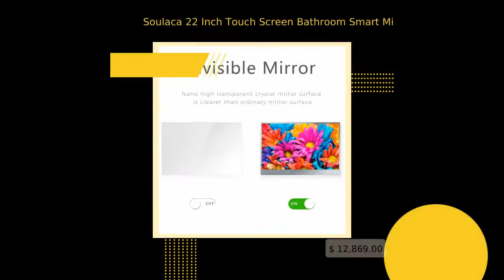Soulaca 22 Inch Touch Screen Bathroom Smart Mirror TV IP66 Waterproof HD Wi-Fi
Limited offer! This awesome Soulaca 22 Inch Touch Screen Bathroom Smart Mirror TV IP66 Waterproof HD Wi-Fi for $12869.00..
Brand Name: Soulaca Network Support: Yes Resolution: HD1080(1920*1080) SD Card Support: No Receiving System: PAL Receiving System: DVB-T2/T/C/S2/S Receiving System: DVB-T2 Receiving System: DVB-S2 Receiving System: DVB-S Receiving System: DVB-C Receiving System: DVB-T Origin: Mainland China Display Size: 22 inches Interface Type: LAN Interface Type: USB Interface Type: Bluetooth/USB Interface Type: Wi-Fi Interface Type: Headphones 3.5 mm Aspect Ratio: 16:9 3D Image Support: No Weight(With Package): 7kg Standard VESA: 75x75 USB: USB2.0x1 Supported Formats: None Size(With Package): 565*390*140mm Model Number: HYM22A-BLS7109 Certification: CE Size: 487*309*40mm Refresh Rate: Ntsc(60Hz) Backlight Type: Direct LED Screen Technology: LED Weight: 5kg Curve TV: No Screen size: 22 Inches Supported Internet services: Netflix, Free Sat/Free View, Skype, Google TV, YouTube Connectivity technology: Wi-Fi Brand: Soulaca Resolution: 1080 HD Display technology: LED Model name: SWI-HY-22M Refresh rate: 75 GHz Model year: 2022 Mounting type: Wall Mount Speaker: 2pcs waterproof Waterproof level: IP66 Warranty: 1 year WiFi: Yes Bluetooth: Yes Dobly Sound: Yes HDMI: Yes Accessories: TV Remote,User Manual,Screws,TV Holder,Power Operating System: Andriod 7.1/9.0